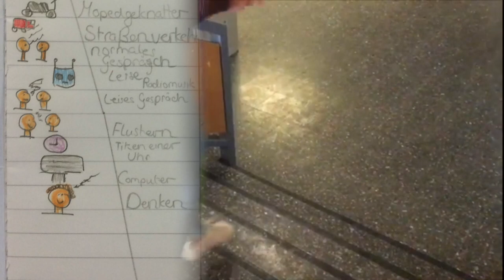Musik am OHG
Ein Video der Fachschaft Musik zum Tag der offenen Tür 2021 am OHG